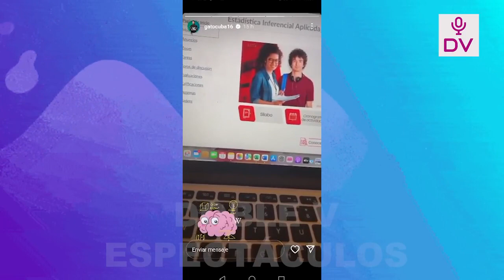RODRIGO CUBA ELIMINA DE SU VIDA A MELISSA CON RADICAL DECISION TRAS QUERER EL PERDON DE ALE VENTURO!